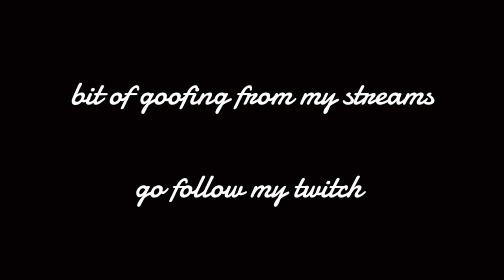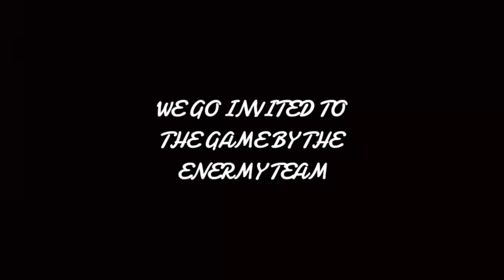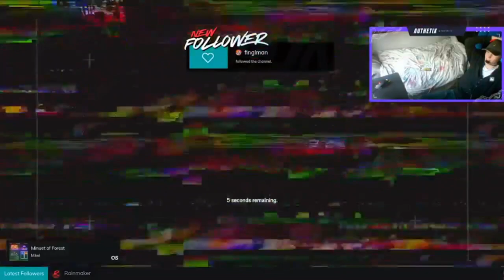RAINBOW SIX SIEGE SHENANIGANS ( Stream Highlights #1 )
Get ready for an adrenaline-packed journey through the world of Rainbow Six Siege on Xbox! In this action-packed video, I've compiled the most thrilling highlights from my recent Twitch streams, guaranteed to keep you on the edge of your seat. From epic clutch plays to intense team strategies, this compilation is a must-watch for any gaming enthusiast. Join me as we dive into the heart-pounding action and unforgettable moments that define Rainbow Six Siege. Let's conquer the battlefield together!

ignore this xx